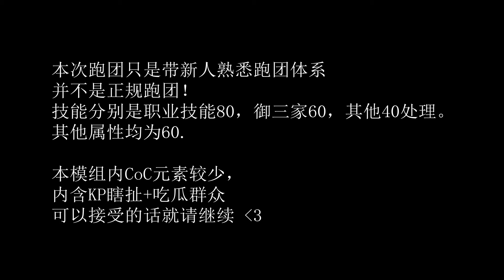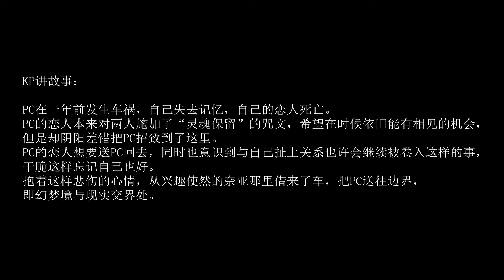【COC TRPG】午夜的士